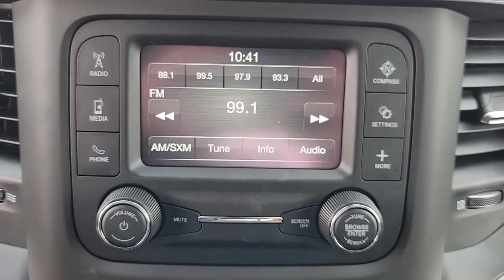2022 Ram 2500 Lewisville, Carrollton, Grapevine, Denton, Frisco 22DH2502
Bright White Clearcoat New 2022 Ram 2500 Tradesman available in 1024 S. Stemmons FWY, Lewisville, Texas at Huffines CDJR Lewisville, TX. Servicing the Lewisville, Carrollton, Grapevine, Denton, Frisco, area.

Ask about our home delivery service! Chrome Appearance Group (Bright Front Bumper Bright Rear Bumper Center Hub Chrome Grille Surround Matte Black Mesh Grille w/Chrome and Wheels: 18 x 8.0 Steel Chrome Clad) Heavy Duty Snow Plow Prep Group (220 Amp Alternator) Quick Order Package 2GA Tradesman Tradesman Level 2 Equipment Group (2 Way Rear Headrest Seat 4 Way Front Headrests 40/20/40 Split Bench Seat Carpet Floor Covering Cloth 40/20/40 Bench Seat Front Armrest w/Cupholders Manual Adjust 4-Way Driver Seat Manual Adjust 4-Way Front Passenger Seat Rear Folding Seat Rear Power Sliding Window Rear Window Defroster SiriusXM Satellite Radio and Storage Tray) 17 x 7.5 Steel Styled Wheels 3.73 Axle Ratio 4-Wheel Disc Brakes 6 Speakers ABS brakes Active Noise Control System Air Conditioning AM/FM radio Black Exterior Mirrors Brake assist Clearance Lamps Compass Dash Pass Thru Wire Circuits Delay-off headlights Driver door bin Dual front impact airbags Dual front side impact airbags Electric Shift-On-The-Fly Transfer Case Electronic Stability Control Electronically Controlled Throttle Emergency communication system: SiriusXM Guardian Engine Block Heater Exterior Mirrors Courtesy Lamps Exterior Mirrors w/Heating Element Exterior Mirrors w/Supplemental Signals Front anti-roll bar Front Center Armrest w/Storage Front License Plate Bracket Front reading lights Fully automatic headlights Global Telematics Box Module (TBM) GPS Antenna Input Heated door mirrors Heavy Duty Vinyl 40/20/40 Split Bench Seat I/P Mounted Auxiliary Switches Illuminated entry Integrated Voice Command w/Bluetooth Low tire pressure warning Mirror Running Lights MOPAR Front & Rear Rubber Floor Mats Occupant sensing airbag Outside temperature display Overhead airbag Overhead console ParkView Rear Back-Up Camera Passenger door bin Passenger vanity mirror Power Adjust & Heated Black Tow Mirrors Power door mirrors Power steering Power windows Radio data system Radio: Uconnect 3 w/5 Display Rear anti-roll bar Rear step bumper Selectable Tire Fill Alert SiriusXM Radio Service Speed control Tachometer Tilt steering wheel Tip Start Tow Hooks Traction control Trailer Brake Control Trailer Light Check Trailer Tow Mirrors Upfitter Electronic Module (VSIM) Variably intermittent wipers and Voltmeter. Bright White Clearcoat 2022 Ram 2500 Tradesman Retail NT 4WD 8-Speed Automatic 6.4L V8brbrOur Chrysler dealership in Lewisville TX is proud to serve the Lewisville Flower Mound and Highland Village TX communities with the finest selection of new and used Chrysler Dodge Jeep and RAM vehicles in the Greater Dallas-Ft. Worth area. Our skilled and knowledgeable car sales staff is her to help you with touchless service. Your health and peace of mind is important to us! We can answer any questions on every make and model of the cars trucks and SUVs we have in stock. Our team is here to help you find the right and perfect vehicle for your needs and budget and we want you to be excited to get behind the wheel of the vehicle of your choice for a test drive. We have over 400 new Chrysler Dodge Jeep and RAM vehicles on our lot! If you are looking for a car truck or SUV we have a huge selection for every budget! Feel free to browse our new or used inventory 24/7 or call us with any questions!
Quick Order Package 2GA Tradesman|3.73 Axle Ratio|17 x 7.5 Steel Styled Wheels|Wheels: 18 x 8.0 Steel Chrome Clad|Heavy Duty Vinyl 40/20/40 Split Bench Seat|Cloth 40/20/40 Bench Seat|Tradesman Level 2 Equipment Group|Chrome Appearance Group|Heavy Duty Snow Plow Prep Group|220 Amp Alternator|I/P Mounted Auxiliary Switches|Clearance Lamps|Electric Shift-On-The-Fly Transfer Case|Engine Block Heater|Front License Plate Bracket|Power Adjust & Heated Black Tow Mirrors|Rear Window Defroster|Tow Hooks|Trailer Brake Control|Radio: Uconnect 3 w/5 Display|Upfitter Electronic Module (VSIM)|MOPAR Front & Rear Rubber Floor Mats|Dash Pass Thru Wire Circuits|40/20/40 Split Bench Seat|4 Way Front Headrests|Front Armrest w/Cupholders|Rear Folding Seat|Carpet Floor Covering|2 Way Rear Headrest Seat|Storage Tra